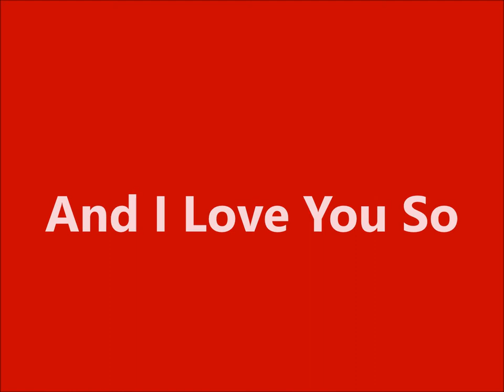Pam Powers Anniversary Video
And I Love you so. A love song for Pam Powers by her husband for their 25th wedding anniversary. Written by Don Maclean